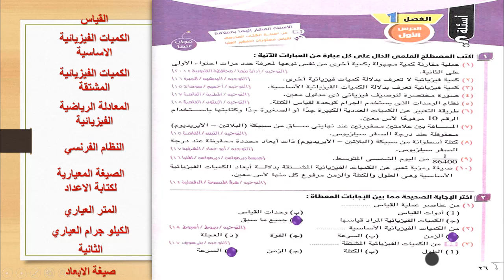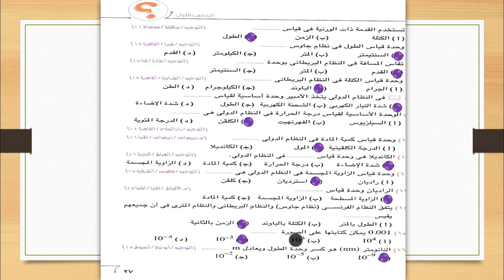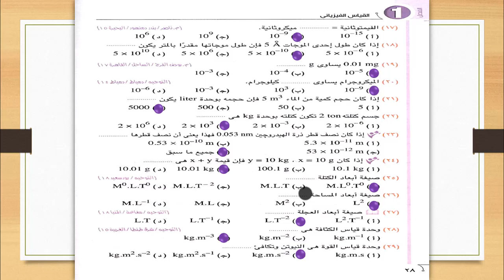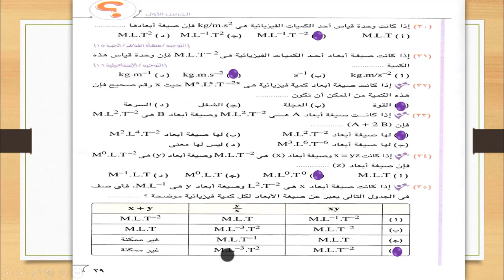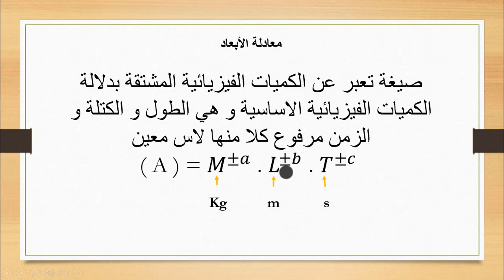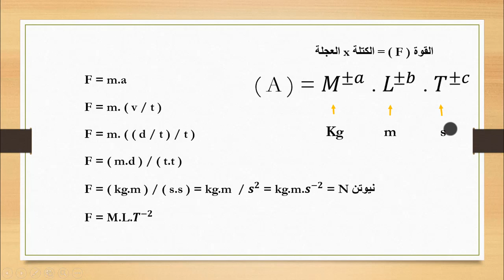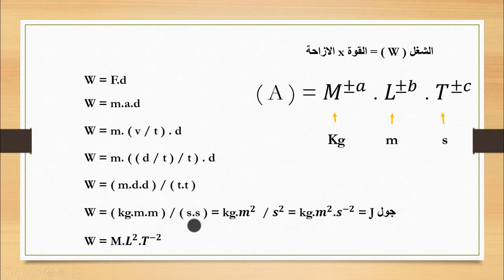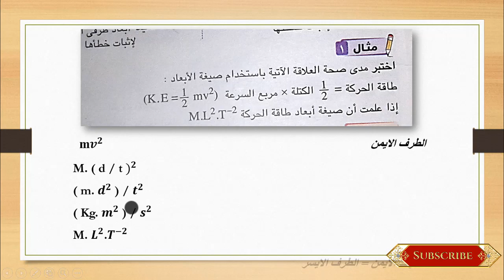شرح فيزياء اولي ثانوي الترم الاول | الباب الاول | مراجعة علي الدرس الاول | القياس و صيغة الابعاد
مراجعة مهمة علي الدرس الاول من الباب الاول في منهج مادة الفيزياء للصف الاول الثانوي بالاسئلة و الاجابات علي درس العناصر الاساسية لعملية القياس و صيغة الابعاد
نتمني تعجبكم ان شاء الله و عشان تتابعوا كل اللي نزل من القائمة دي :
شوكت مسعد